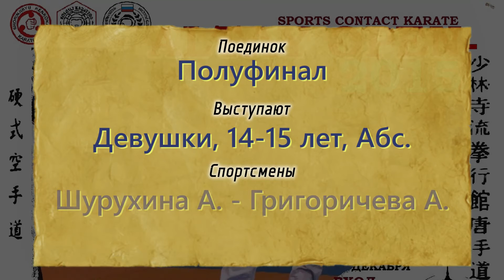Косики Каратэ Кумитэ. Шурухина А. – Григоричева А. П/финал. |Д. 14–15 л. Абс|. ALTAY OPEN–2015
Косики Каратэ Кумитэ.
ALTAY OPEN - 2015 (XI КУБОК АЛТАЙСКОГО КРАЯ) - Межрегиональный турнир.
06 декабря 2015 г., г. Барнаул

ALTAY OPEN - 2015 (XI CUP of the ALTAI TERRITORY) - inter-regional tournament.
06 December, 2015, Barnaul.

Koshiki Karate / Косики Каратэ / 硬式空手道